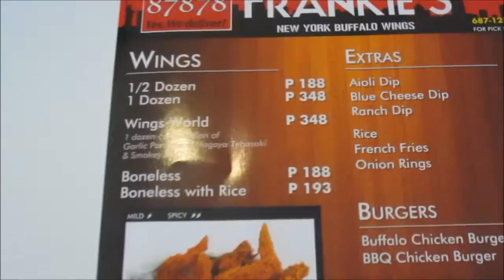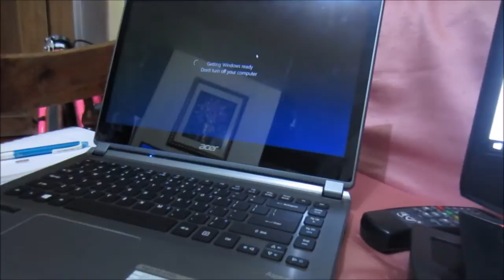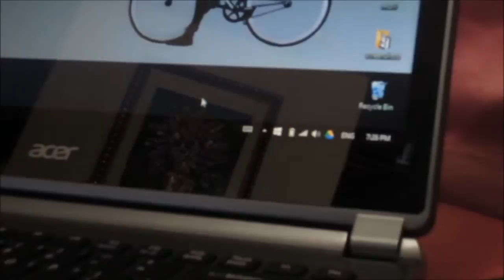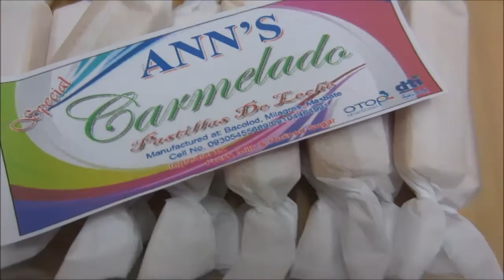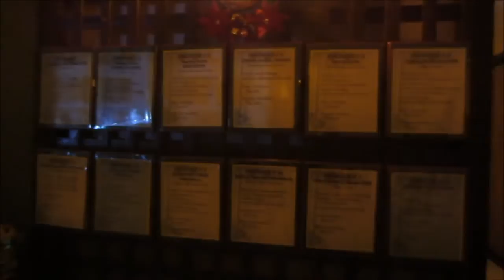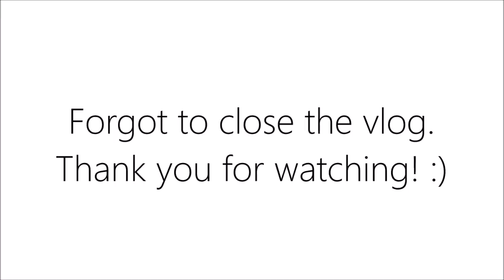Vlog: KAYA NAMAN PALA - Sept 2-4, 2015